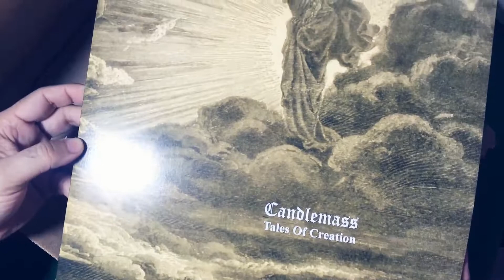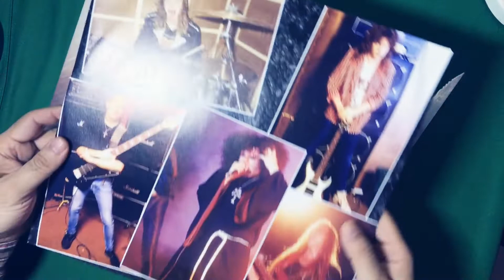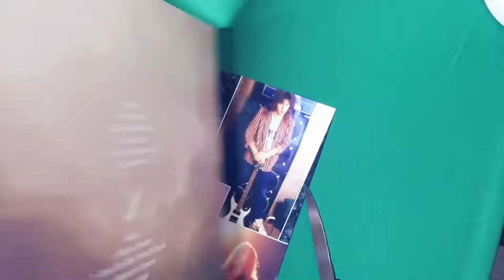Unboxing Lp's Candlemass - Tales of Creation & Nightfall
Este canal es para todos los metaleros de la old school que les gusta hablar de albums y recordar la buena música, al igual que la nueva que aún suena a la vieja escuela, cada semana subo videos donde hablo de cierto album, y donde ustedes tambien pueden participar con su opinión.